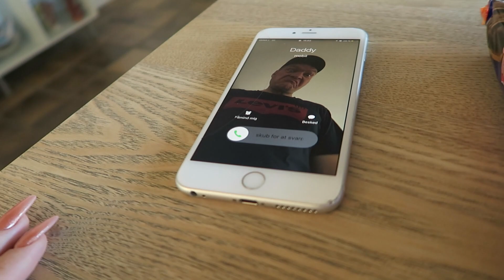GLÆDELIG GENSYN MED ASBJØRN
- 17 år gammel, født i Januar
- 1.55 høj (jeg er mini - sjovt nok tror alle jeg er høj, før de ser mig irl)
- Jeg filmer med: Canon G7x